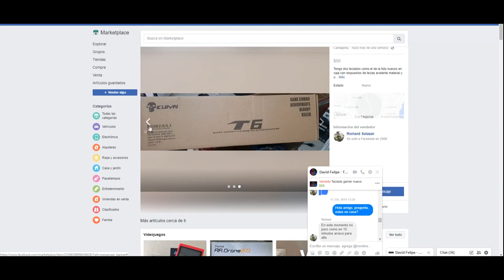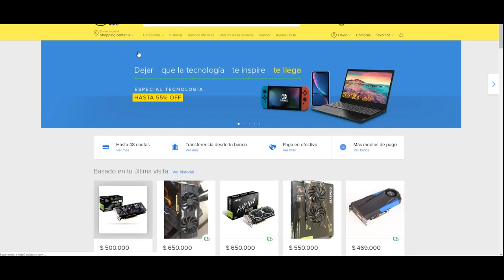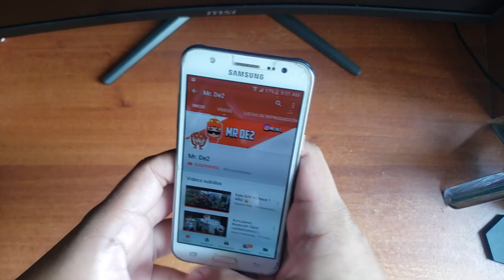EL MEJOR Teclado Mecánico ECONÓMICO a 10$ | HYDONG gm213rgb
Por petición de ustedes

hoy les traigo mi teclado mecánico que me costo 10 dolares totalmente nuevo

este teclado tiene la peculiaridad de ser totalmente de calidad, mecánico y cherry black

quieres ver que tan bueno es este producto?

quédate y mira

compruébalo tu mismo 😃

video de Nate Gentile donde explica el charry black

SÍGUEME